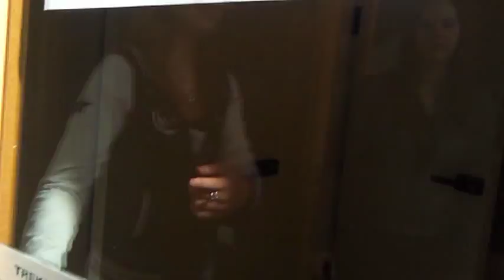De Groene Campus, Helmond. Rondleiding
Een rondleiding door de school van De Groene Campus in Helmond.
Gemaakt door: Anne van Velzen,Raeli Kerkhof, Amber Dekkers en Jennifer van den Hurk